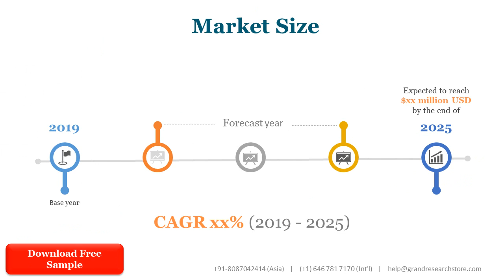Marine Navigation Lighting Market Research Report 2021